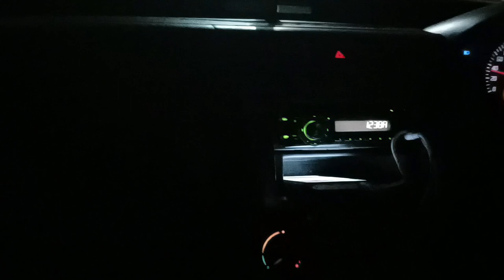mujhe mayke kyu Jana pada🥺!! aaj mai khaa aa gai😱😱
finally mera sapna pura hua🥹🥹!! aaj mai bhut khush hu 😊!! @richamehrashorts